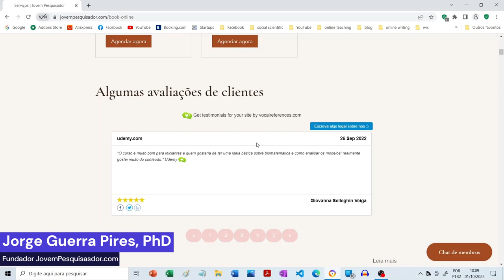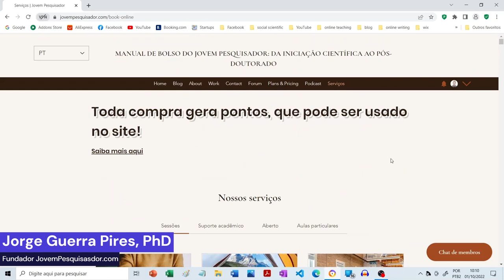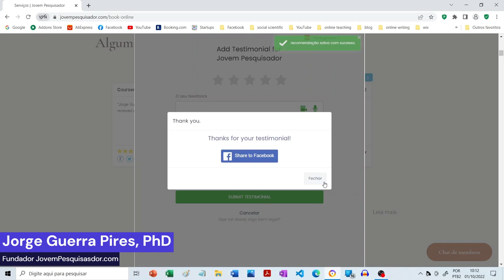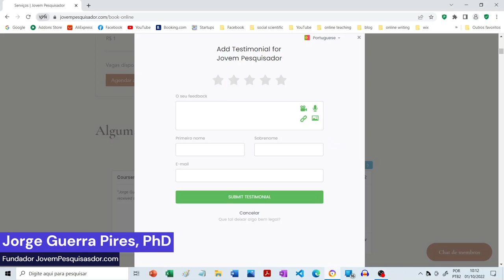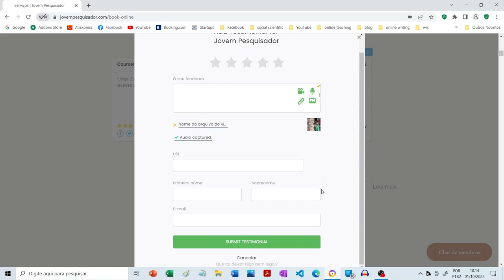Deixe revisões direto do site JovemPesquisador.com